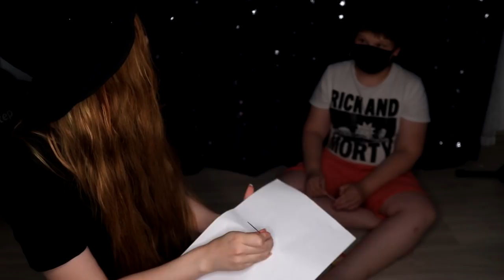Вызов БЭЛЬДАМ из КОРАЛИНА В СТРАНЕ КОШМАРОВ 💀 ВЫЗОВ ДУХОВ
Мы вызвали Бэльдам... получилось ли? В чём смысл Коралина в стране кошмаров?

а теперь кидай любимый смайл в комментарии!